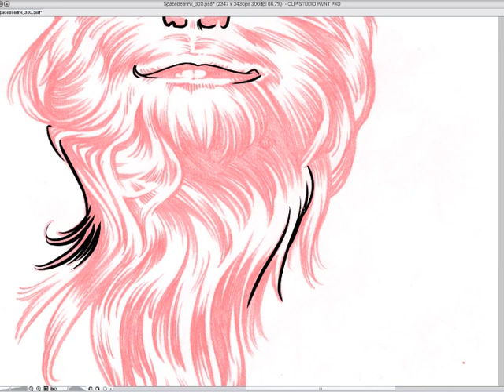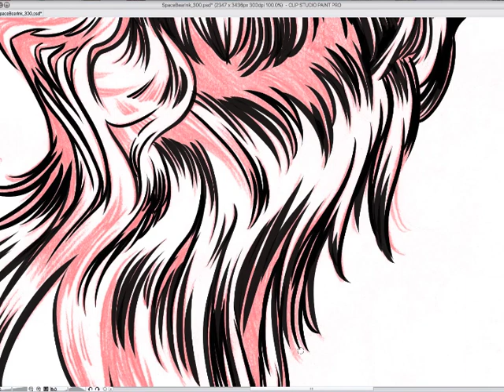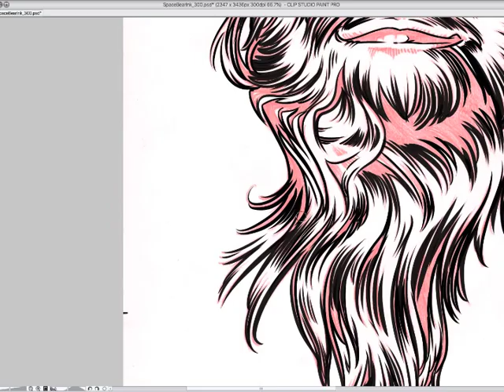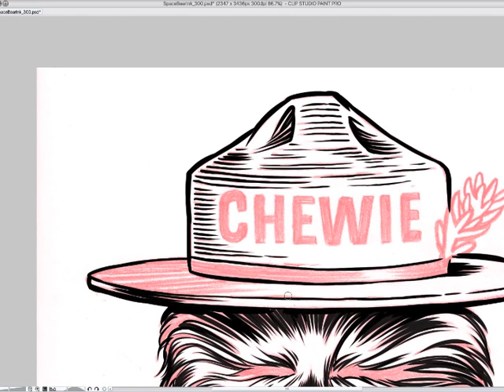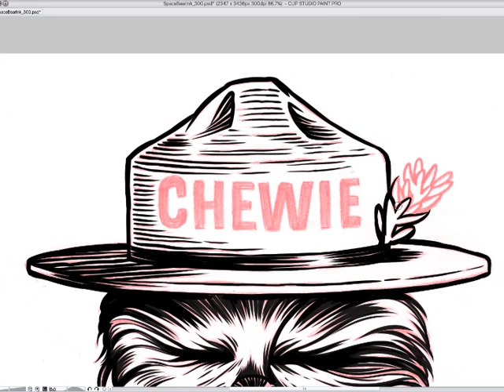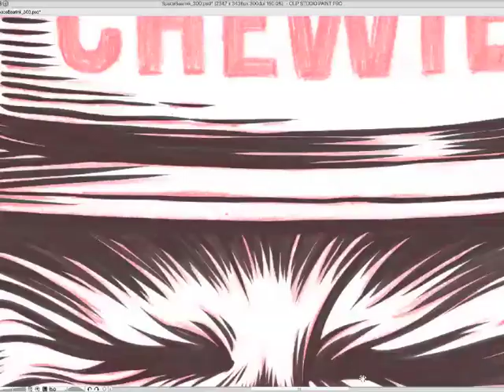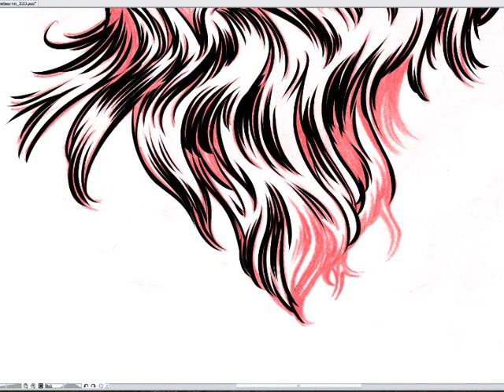"SPACE BEAR" Time-lapse Digital Inking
SPACE BEAR Time-lapse Inking Video!
Here's my digital inks for my latest SPACE BEAR (ONLY YOU CAN PREVENT FORCE FIRES) design. After the whole thing was finished, I decided I needed to shorten the beard/neck area so it wouldn't be such a tall design, so I squashed the bottom half of the pencils and re-inked that entire bit.
Digitally inked in Clip Studio Paint on my Yiynova tablet monitor.
Music is by VOMITRON & SYMPHONY X.